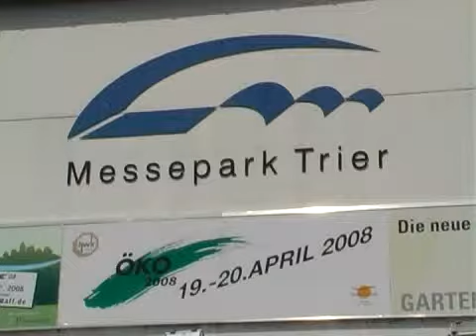90 Sekunden vom 18. April '08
Nachrichten aus der Region.